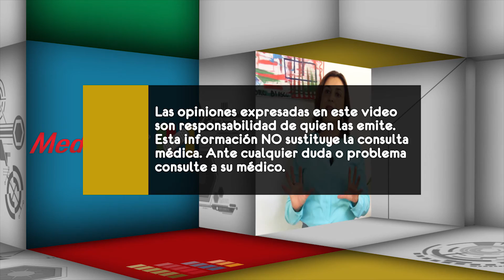¿Qué es el ultrasonido?